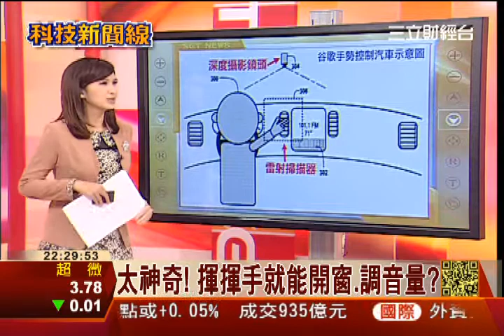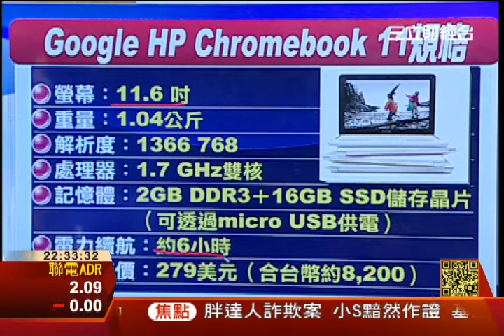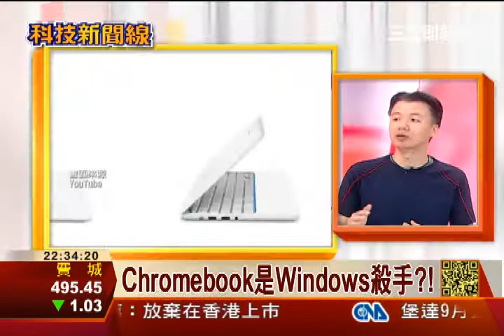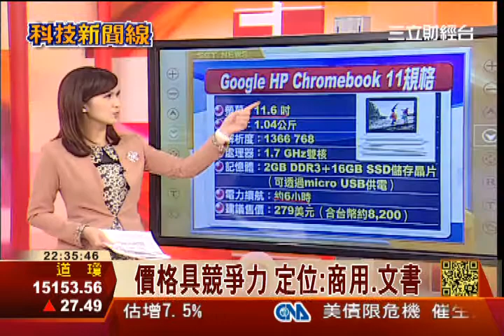谷歌手勢控制汽車.谷歌+HP推Chromebook 11│科技新聞線│三立財經台CH88│三立財經主播 范益華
谷歌又有新專利! 手勢控制汽車
太神奇! 揮揮手就能開窗.調音量?
手勢感應:用攝影機+雷射掃瞄器
手勢控制一般汽車 有安全疑慮?
谷歌體感新專利 為無人車鋪路?
谷歌攜手HP 發表Chromebook 11
售價不到9千! Chromebook 11親民
Chromebook 11也跟風 大玩變色!
11.6吋螢幕 新品藍綠黃紅黑五色
Chromebook 11可micro USB充電